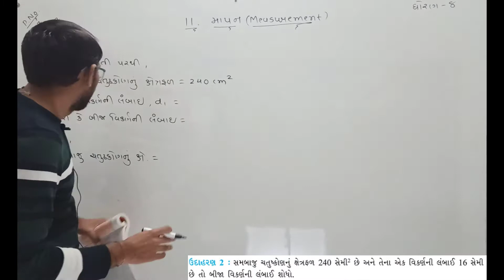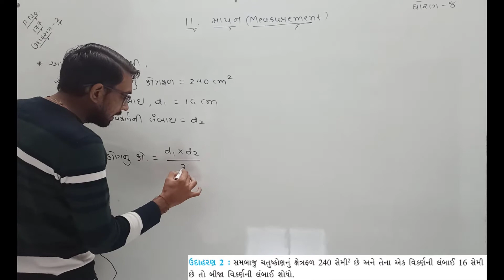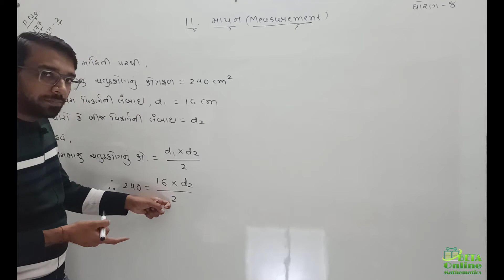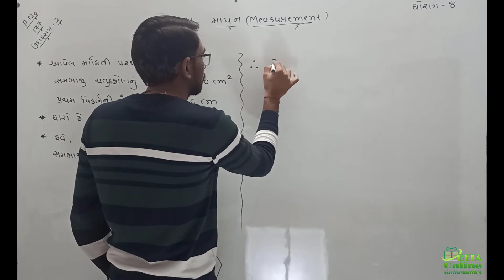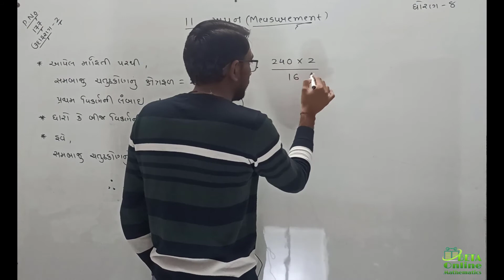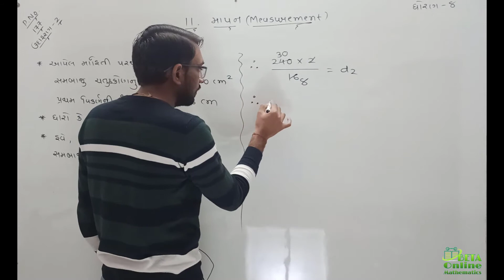std 8 maths chapter 11 mapan udaharan 2 in Gujarati | ધોરણ 8 chapter 11 માપન ઉદાહરણ 2